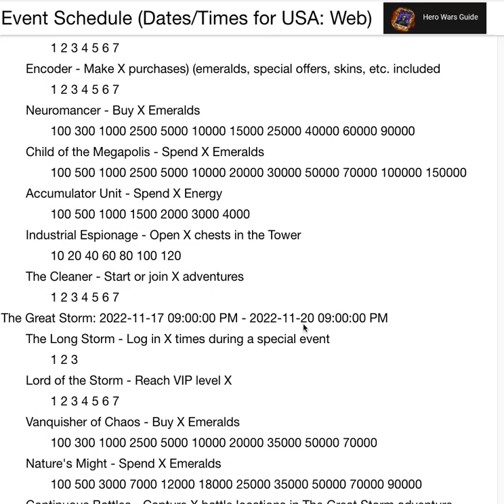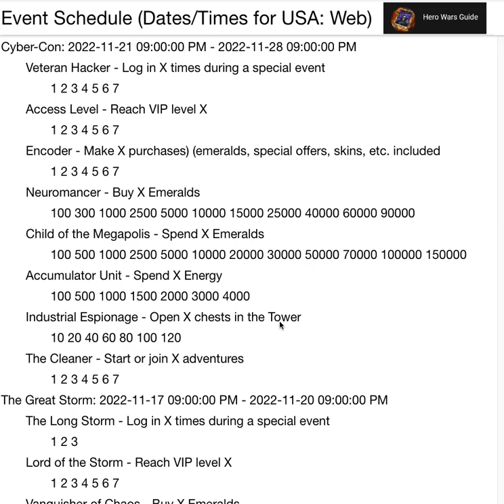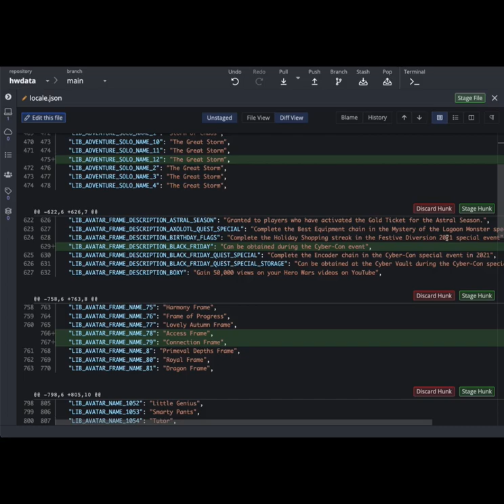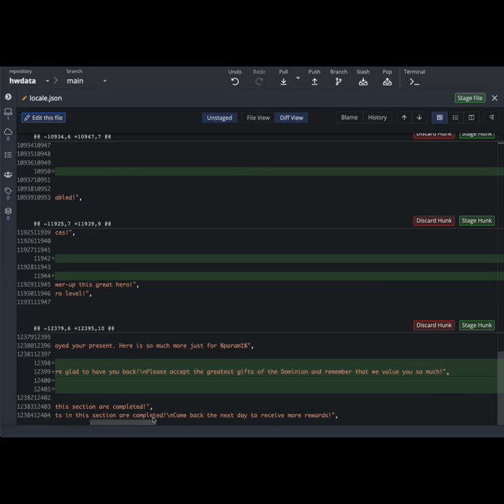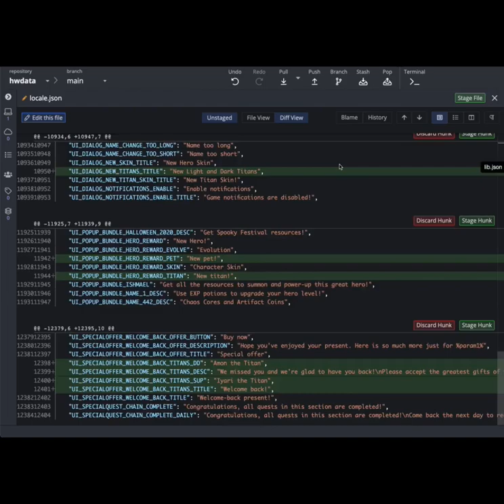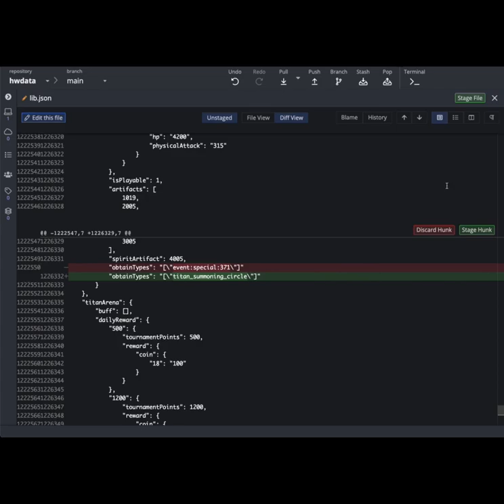Event Schedule after Cybercon and Important Titan Updates?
We have a second big game data event for the close of November. Sneak Peeks in the Official Hero Wars Discord let us know that Great Storm and Cyber Con were coming up, but we can now see that Elemental Synergy will come as a weekday event immediately following CC. I'll also highlight a couple important updates in the game data.

00:00 Events previously in Sneak Peeks
01:45 Event schedule after Cyber-Con
02:30 New Bundles / Giveaway?
04:15 New Titans in summoning spheres?